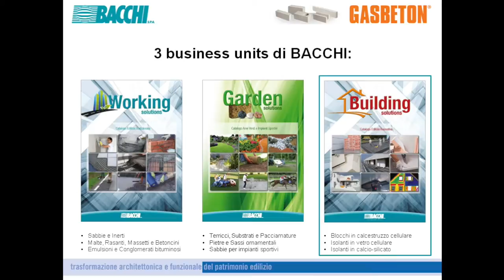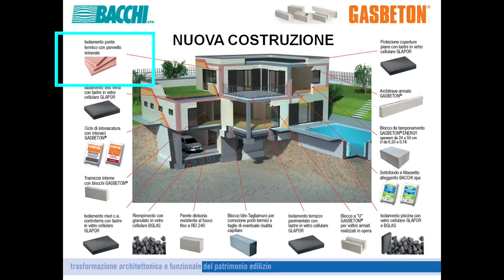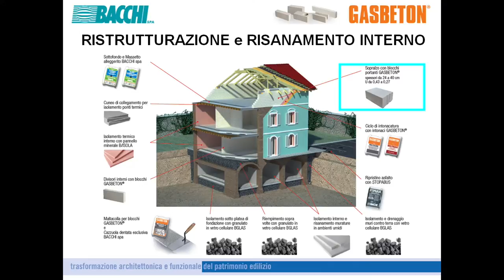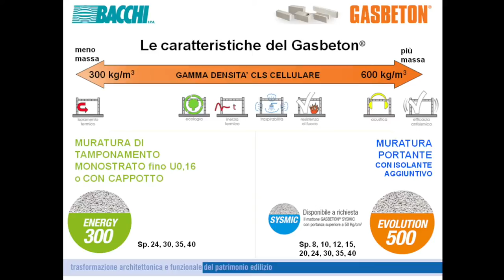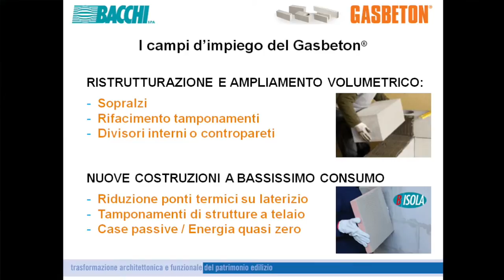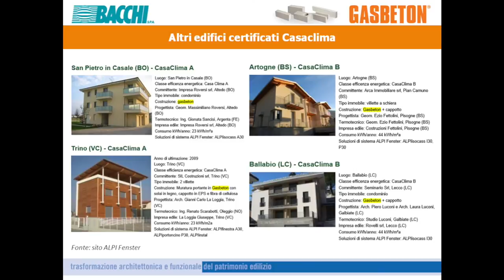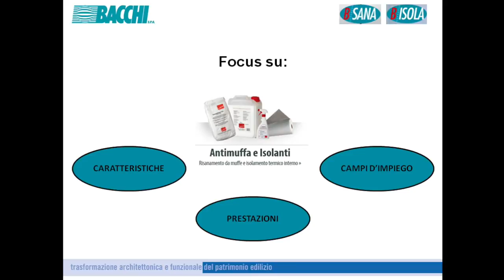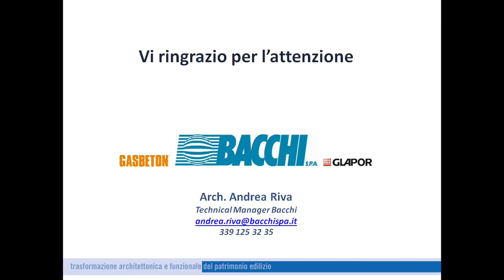Bacchi Spa - Building Solutions - Evento KLIMAHOUSE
_____ Bacchi Spa - Evento KLIMAHOUSE _______________________

Una chiara panoramica di chi siamo e cosa facciamo:

Una ditta seria, competente e pronta a rispondere ad ogni tipo di esigenza  dalla tradizione all' avanguardia.

Bacchi Spa produce, rivende e distribuisce materiali con standard qualitativi tra i più alti del settore.

I prodotti Bacchi Spa sono reperibili nei migliori magazzini d' Italia e d' oltralpe.

Per comodità vengono suddivisi in tre macro-settori:

-WORKING SOLUTIONS: Sabbie silicee, Quarzo & Inerti
-BUILDING SOLUTIONS:  Sistemi costruttivi e Ritruttazioni
-GARDEN SOLUTIONS: Vivai, Impianti sportivi, Decorazioni

Il video in questione è incentrato sul settore BUILDING solutions.
L architetto Andrea Riva ne introduce i contenuti alla convention KLIMAHOUSE ( casaclima ).

Arch. Andrea Riva
Responsabile Tecnico
Building Solutions